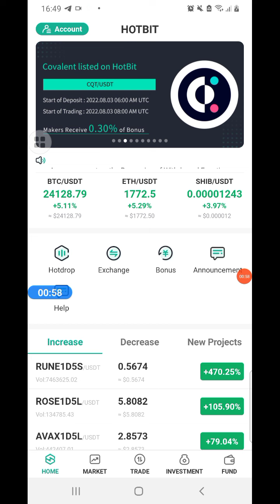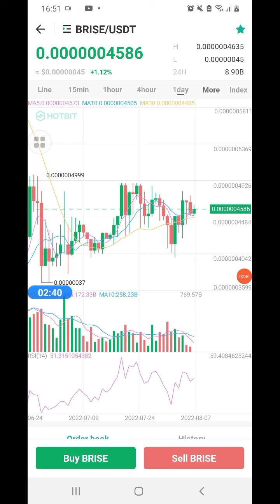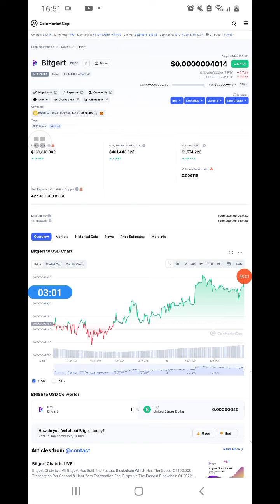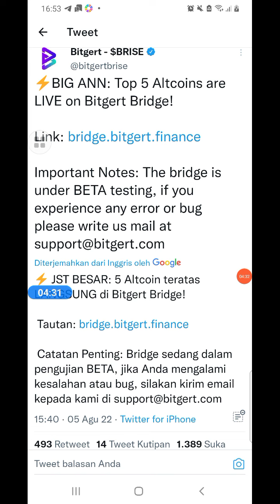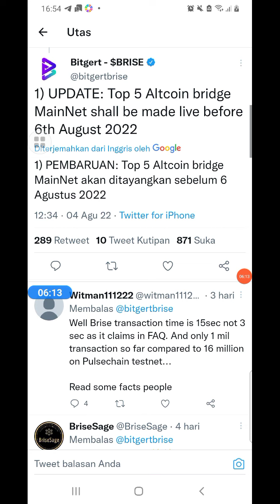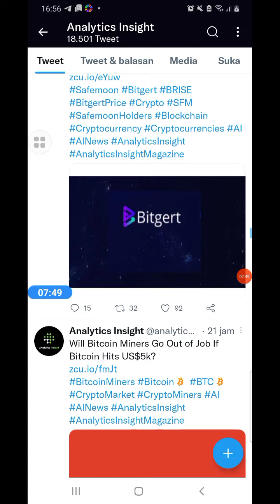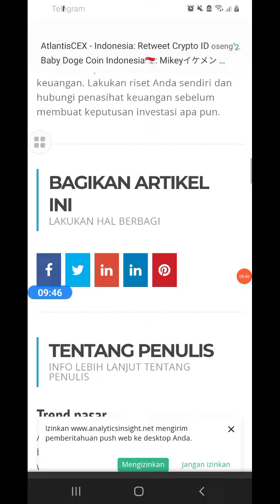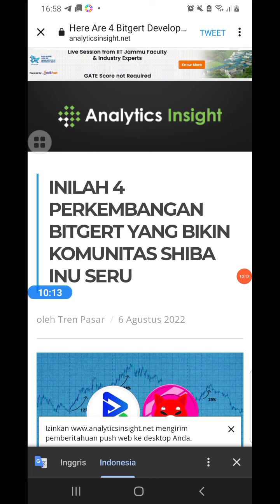BITGERT TOKEN || SEMUA SEMAKIN YAKIN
update shiba